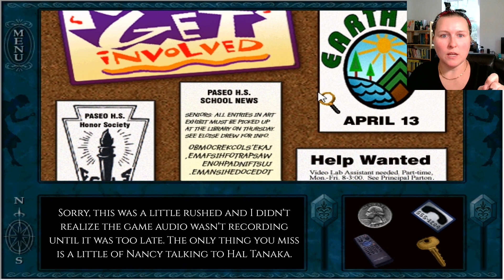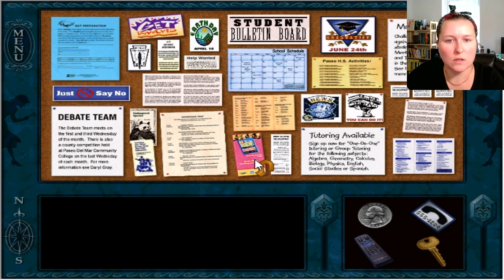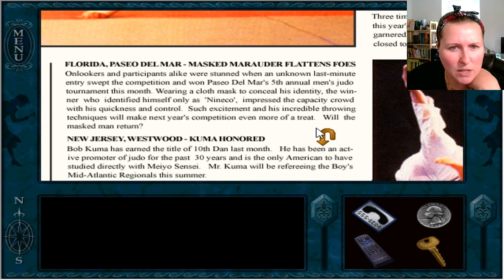Nancy Drew Games: Secrets Can Kill (Original 1998) Playthrough Part 2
I haven't played this game since I was a kid, so I got the original (I've never played the remastered!) and started from the beginning, no walkthroughs, no help. Hopefully, I can make it all the way through using just my wits.

Exploring the high school, Jake's locker, and most of the video is trying to solve the puzzle box in Aunt Eloise's safe.